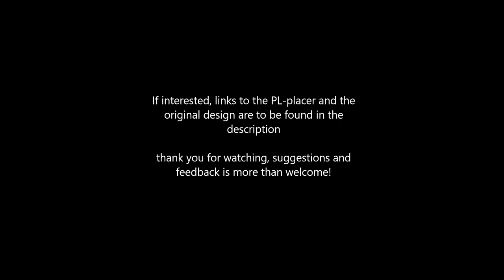Fully Automatic SMD Feeder (PL-placer)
Foil peeling mechanism has not been forgotten but is under construction.
A new video will be uploaded once this has been made!

Video and blog post of the PL-placer will follow soon...